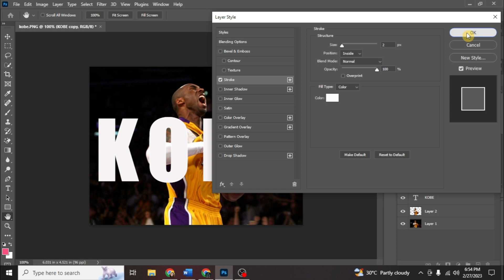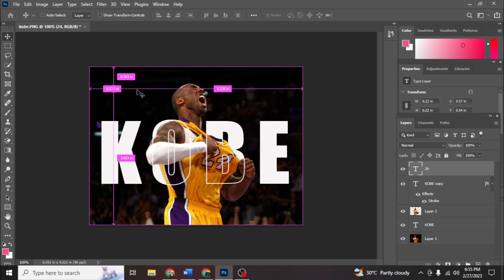TRANSPARENT TEXT EFFECT IN PHOTOSHOP | EASY STEPS | 2023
I'm glad you are here. It will be appreciated to know your thoughts, suggestions, and opinions, Just comment down bellow.